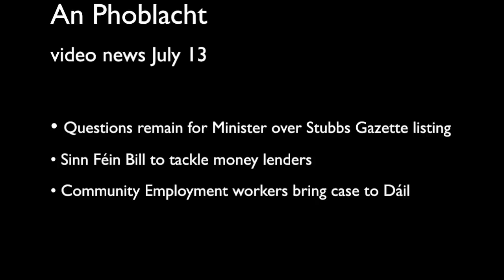An Phoblacht video news July 13, 2012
An Phoblacht video news bulletin July 13, 2012:  In this edition -- Minister for Health still has questions to answer over listing in Stubbs Gazette; Sinn Féin publish bill to curb excessive interests of money lenders; and Community Employment workers bring their anti-cuts campaign to the Dáil.